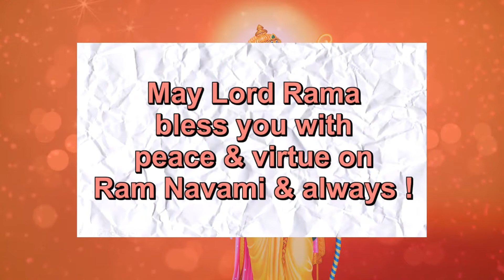Ram Navami greetings